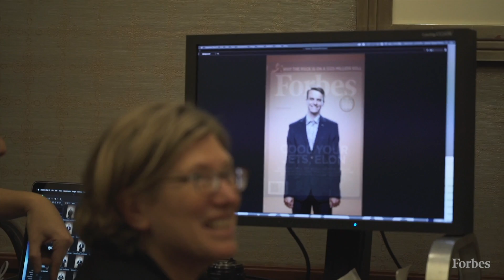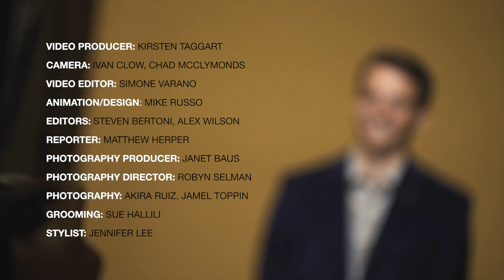Trevor Martin Is Leveraging CRISPR Diagnostics For The Masses With Mammoth Biosciences | Forbes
Trevor Martin and his cofounders found their niche in the healthcare industry by making diagnostic results more readily available to those without access to a hospital. Martin hopes the company, Mammoth Biosciences, can help fix a deeply broken system.